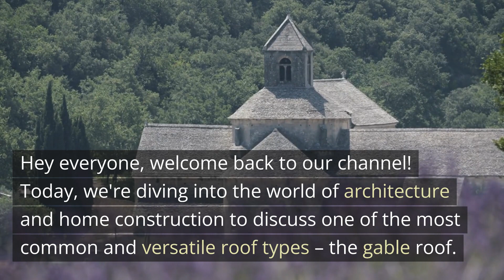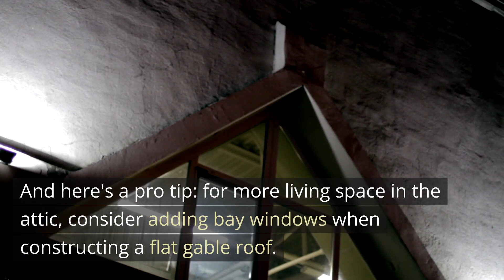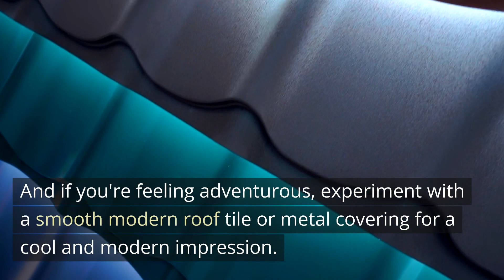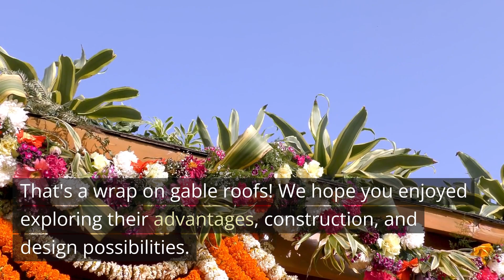The Ultimate Guide to Gable Roofs: Construction, Design, and Variants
Description:
Welcome to our guide on Gable Roofs—the most prevalent roof type in North America! In this video, we explore everything you need to know about constructing, designing, and understanding the various variants of gable roofs.

Understanding Gable Roofs:
Gable roofs, characterized by their two sloping slides, offer unparalleled versatility and cost-effectiveness. Learn why this classic roof shape stands out for its ease of construction and economic benefits due to its straightforward design, making it a popular choice across diverse landscapes and weather conditions.

Construction Techniques:
Discover the step-by-step process of constructing a gable roof, from assembling rafters at different angles to the use of wind braces for added stability. Explore variations like the purlin roof, offering enhanced robustness, and how these techniques cater to varying weather conditions, like reducing snow accumulation in mountainous regions or withstanding coastal rains.

Designing Modern Gable Roofs:
Explore innovative design ideas for modern gable roofs, from color choices to incorporating bay windows for increased space and light. Uncover how a minimalistic design approach with missing roof overhangs or the use of sleek materials like metal roofing tiles can create a contemporary aesthetic.

Construction Variants Explained:
Dive deep into different gable roof variants, including rafter, collar beam, and purlin roofs. Understand the distinctions between warm and cold roof constructions, their benefits, and how different roof pitches contribute to the uniqueness of your building.

Attics and Architectural Considerations:
Learn about attics in gable roofs, the significance of eaves, and historical architectural elements like parapets. Get insights into how these features add character and architectural appeal to buildings, especially in historic inner cities.

Whether you're a homeowner, architect, or roof enthusiast, this video is your go-to resource for mastering the art and science of gable roofs.